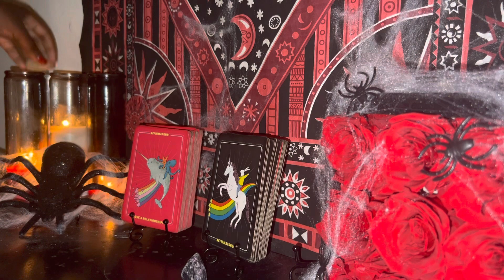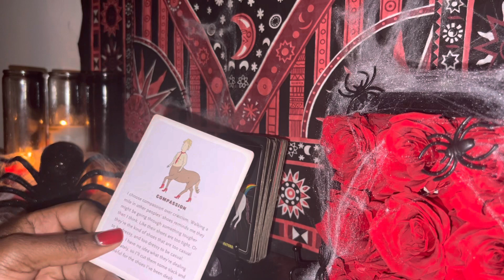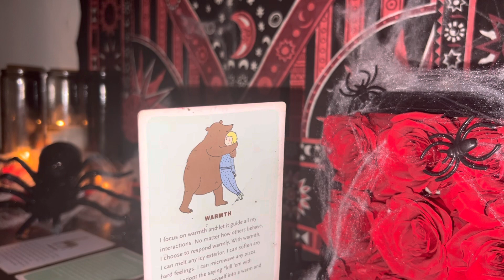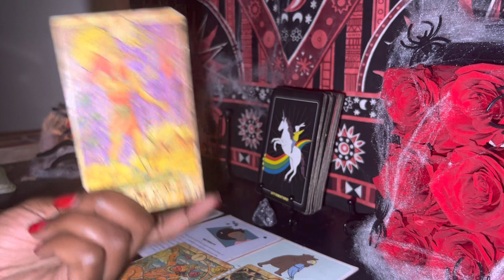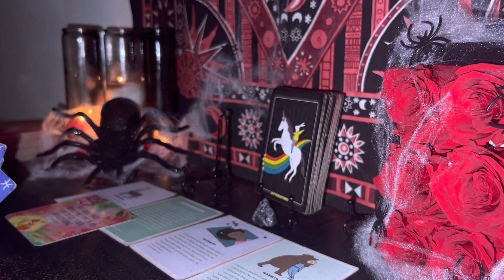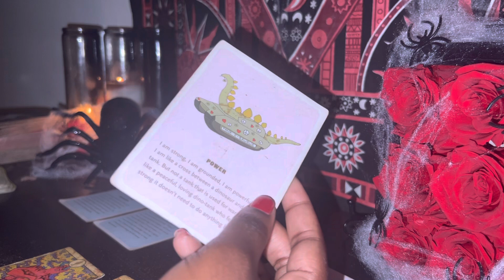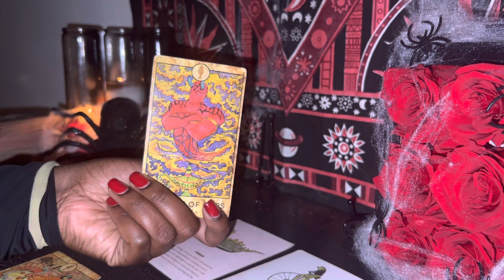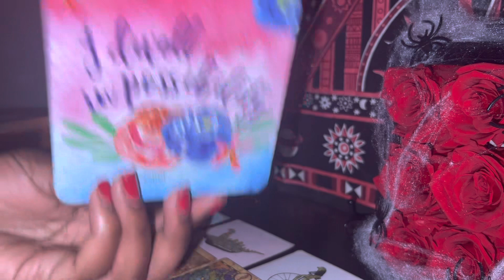What Makes You Lit 🔥☄️ Blunt AF Pick A Card Reading !😬￼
⭐️Pile Pick : 1:25

✨Pile1: 3:54
✨Pile2: 18:46

Roseforever X Siren Redd 🌹♥️✨ shop @roseforever_ny

Rose Forever is a New York-based brand launched in 2019. We design luxurious rose boxes with natural roses that will last for a year as if being freshly picked.

We use natural oil to preserve the roses, and the bouquets are hand-crafted by professional flowers artisans.

There is an enormous choice of rose colors, and boxe shape or material, so you just have to find your own perfect combination for your interior design.